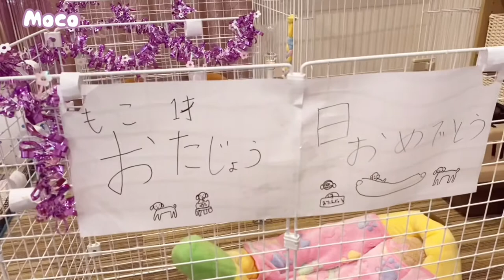My Dog's First Happy Birthday Party!【初誕生日パーティー！】@ZozaJapan